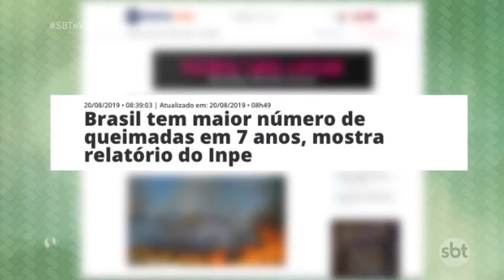Os riscos das queimadas na nossa região